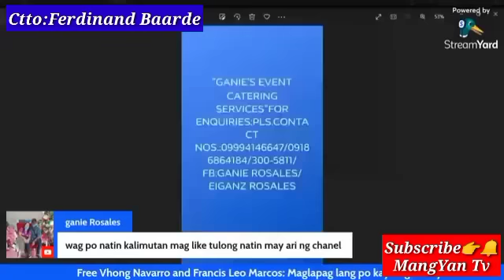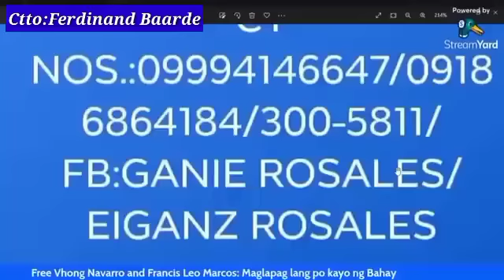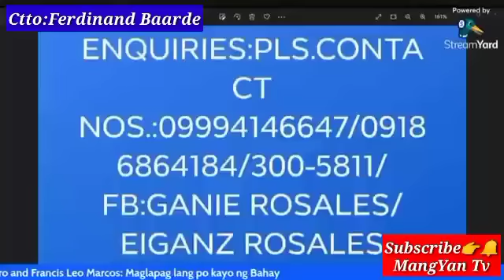Nbi Na Mismo Ang Nagpatunay Paanong Nangyari Yun||Vhong Navarro||Deniece Cornejo||Cedric Lee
Nbi Na Mismo Ang Nagpatunay Paanong Nangyari Yun||Vhong Navarro||Deniece Cornejo||Cedric Leeq